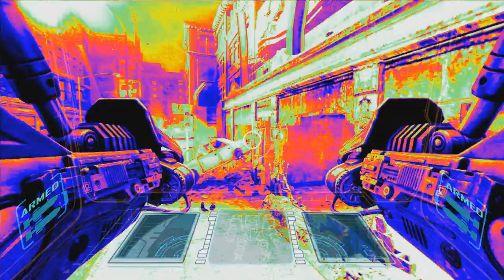Fear 2 (part 13) streets of rage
Just letting you know that I already recorded a whole play/ walk through of a game from start to end,